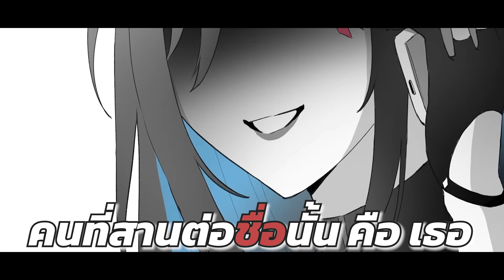[Vtuber]Hi-light Re-debut ร่างใหม่ สวยไม่ไหวแล้ว!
ไม่มีใครทนความน่ารักของไคจู 4 ขวบคนนี้ได้หรอกนะ!